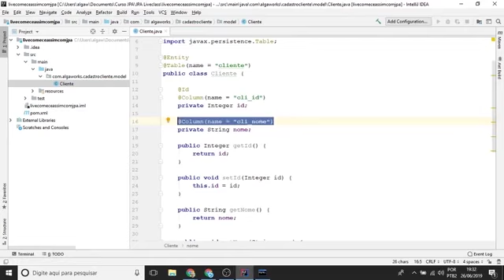Anotações do JPA - @Table e @Column: como usar?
Aprenda, nesse vídeo, a usar duas importantes anotações do JPA: @Table e @Column.

Explicação simples, rápida e prática.